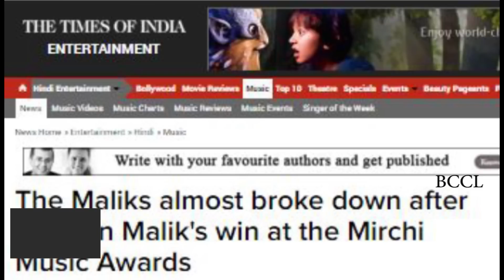Maliks almost broke down after Armaan Malik's win at the Mirchi Music Awards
Armaan Malik, who recently walked away with the Mirchi Music's Best Indie Pop Song Award for his hit number, 'Main rahoon ya na rahoon,' says all the recognition coming his way has fuelled his desire further to hit the right note with the audience in films and independent music. Armaan says, "This award is special because it is based on listeners' choice and feedback. I was nominated last year too, but I didn't win." Talking about this glory, his family says, "We nearly broke down," he states, adding, "The song is close to my heart as I remembered my grandfather, legendary singer Sardar Malik while recording it. Both Amaal and I were in tears. The success of the song has proved that Indie pop genre is still a favourite with the audience. We usually get to sample dance numbers in this space, but Main rahoon... was like a breath of fresh air. It is melodious and resonates with people across all age groups. Emraan Hashmi, who featured in it, had said that it will live on for years to come."

1. Armaan Malik recently won the Mirchi Music's Best Indie Pop Song Award for his hit number, 'Main rahoon ya na rahoon.'
2. The singer admits that the recogonition has fuelled his desire to hit teh right notes.
3. his family too is elated with Armaan's success and admit that they almost broke down in his glorious moment.